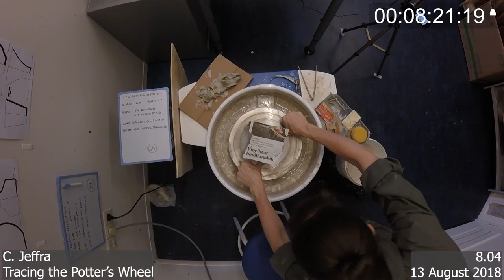TPW experimental pot 8.04 (top)